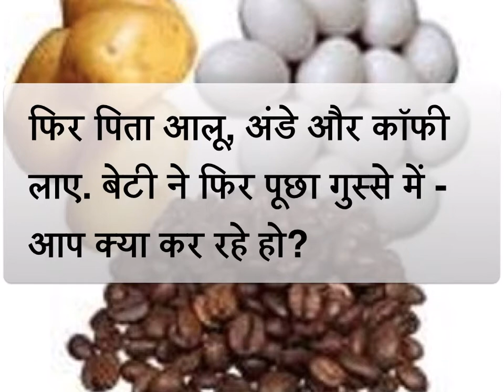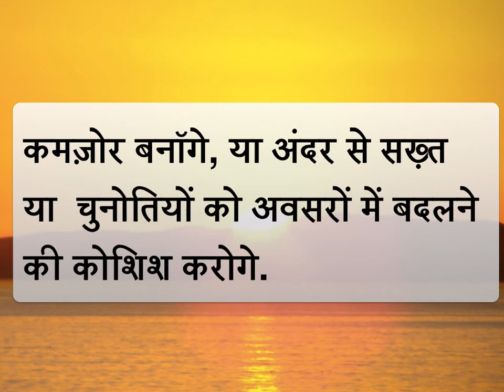Best Motivational Video - How to Live | खुश कैसे रहें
क्या आप जानते हैं के खुश कैसे रहें?
पढ़िए एक कहानी जो शायद आपको जीना सीखा दे|
The biggest quest we have is - "How to live". Read a story about how a father teaches his daughter a lesson for life.
If you would like to receive such videos on your mobile, join the Daily Suvichar Whatsapp Group, send us "start" at this number: 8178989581